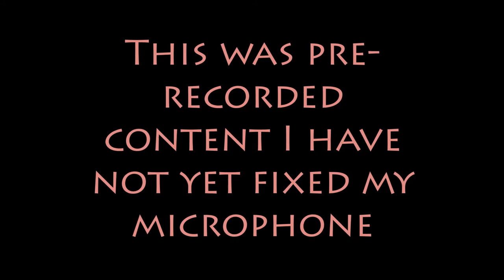Minecraft Lets Play: daMINT!!!!! - Ep 4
Enjoyed The Video? Show some love and leave a like and a favorite if you wanna see more from this lets play or subscribe if you really liked the video and want to see all my other content!!!